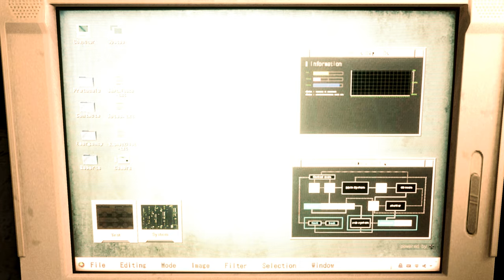Resident Evil 2 Remake mod Sexy Claire Alpha Chain Outfit